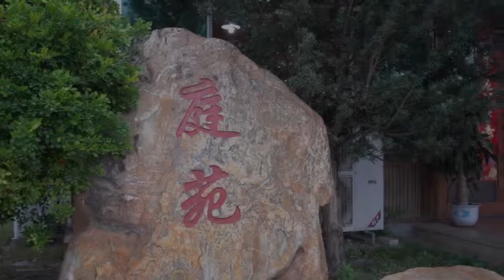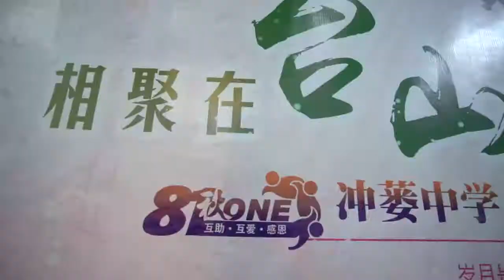第七次同學聚會 - 冲蔞中學八一屆初中（1）班同學會 4-6-2018